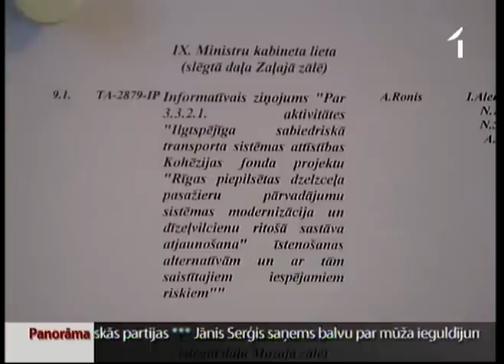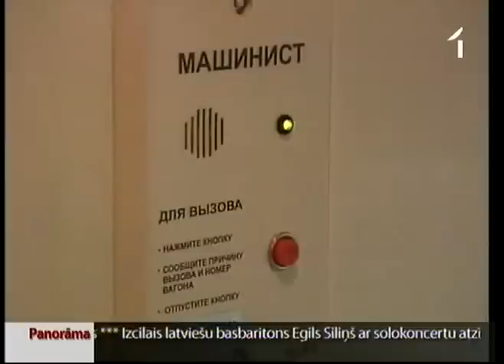Vilcienu konkurs «karājas gaisā»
Jau trešo reizi valdība atlikusi lēmumu par atbalstu vērienīgajam vilcienu iepirkumam. Tas paredz no Spānijas kompānijas KAF līdz 2015. gadam iegādāties 34 jaunus elektrovilcienus un septiņus dīzeļvilcienus. Valdībai joprojām nav pārliecības, ka iepirkums neradīs zaudējumus. Taču zaudēt var daudz - plānotā līguma summa pārsniedz 400 miljonus latu.